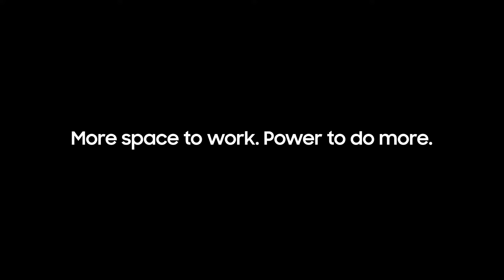Galaxy Z Fold2 The Unfolded Experience Samsung 1080 x 1920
Unfold experiences that were never possible.
Change the shape of the future.

First On this Channel ( Trailers//Teaser//Official Unboxing//New Launch )